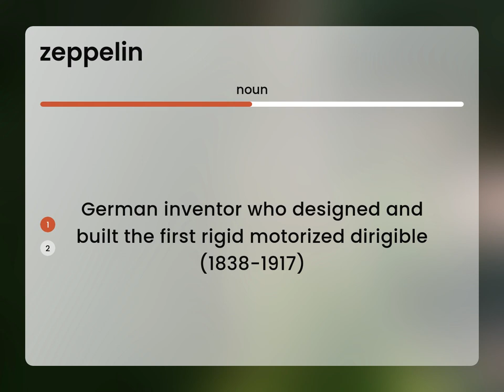Zeppelin | what is ZEPPELIN meaning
Meaning of ZEPPELIN